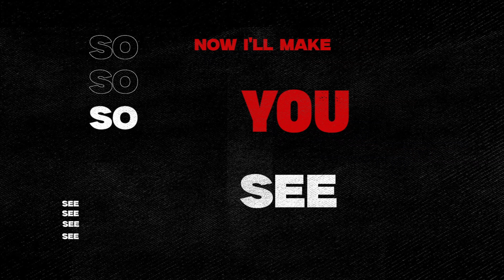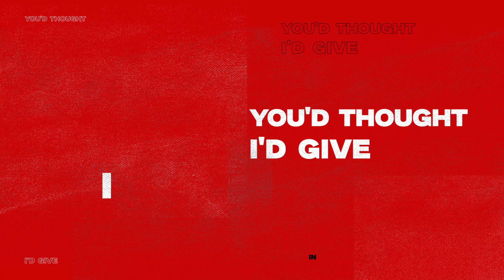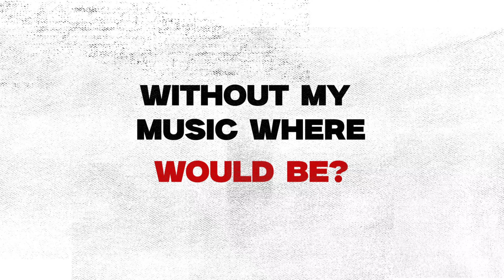Minister of Badness - Without My Music (Lyric Video)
Written by: Minister of Badness
Produced by: Minister of Badness
Mixed by: Minister of Badness
Dolby Atmos Mixed by: Tiago Guzman
Mastered by: Minister of Badness
Apple Certified Mastering by: LASTLVL
Artwork by: Minister of Badness
Lyric Video by: Sherry from Wahaj